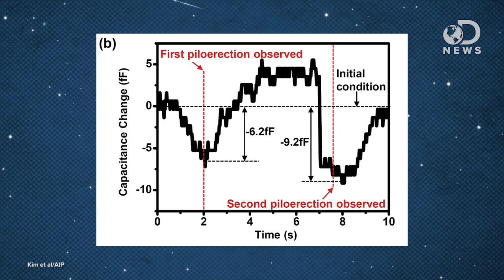Why Do We Get Goosebumps?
A research team in South Korea recently developed a sensor that is capable of measuring goosebumps on the human body! Why do we even get goosebumps? Join Tara as she reports on this new invention, and explains why we all get goosebumps in the first place!

A flexible skin piloerection monitoring sensor
"We have designed, fabricated, and tested a capacitive-type flexible micro sensor for measurement of the human skin piloerection arisen from sudden emotional and environmental change."

Why do humans get "goosebumps" when they are cold, or under other circumstances?
"Imagine swimming in a lake on a hot summer day. The water is quite warm, but the wind is strong and the moment you leave the water you feel chilly and get 'goosebumps.'"